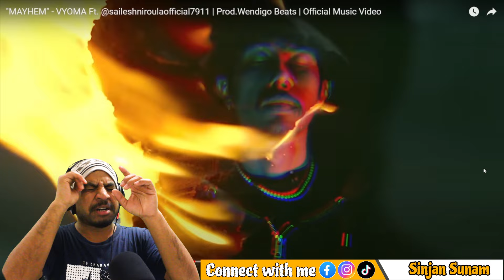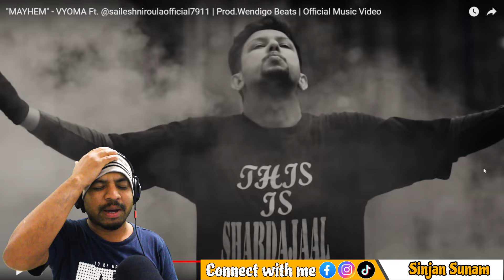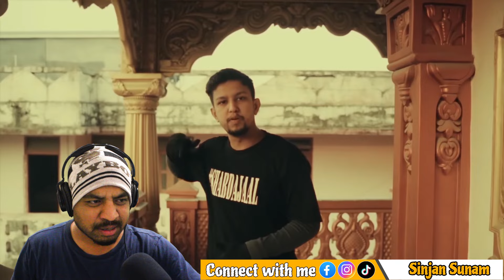This is Bars Feast !!! "MAYHEM" - VYOMA Ft. @SHABDAJAAL_|| Reaction